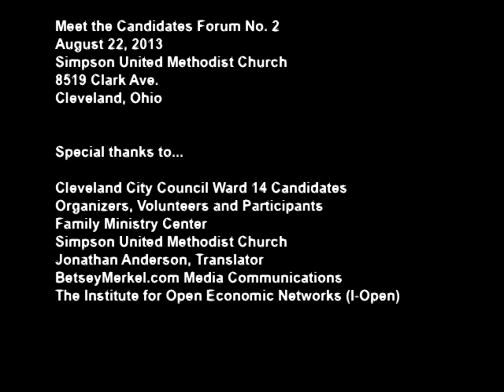Ward 14 Meet The Candidates Forum No. 1 Part 1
Ward 14 Meet The Candidates Forum No 1 Part 1 hosted Thursday, August 15, 2013 from 6:00 p.m. to 8:00 p.m. at the Family Ministry Center, 3389 Fulton Rd., Cleveland, Ohio includes Ward 14 candidates Nelson Cintron, Jr., Brian Cummins and Brian Kazy.

Meet The Candidates forum is a public community forum to strengthen citizen engagement, democracy and informed voters.

This video includes:
1.)  Organizer Welcome
2.)  Moderator Instructions
3.)  Candidates Opening Statements

When you complete this video, proceed on to Part 2 and Part 3 in this play list to view the entire August 15, 2013, Ward 14 Meet The Candidates Forum.